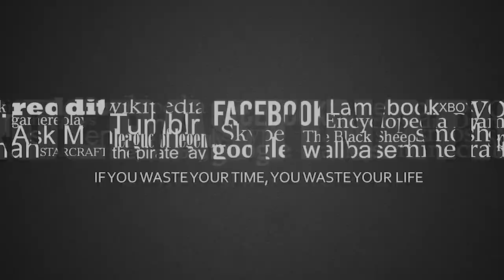Saul Canelo Alvarez vs Avni Yildirim el enfrentamiento por las coronas de peso Supermediano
Alvarez vs Avni Yildirim
El mexicano y el turco se enfrentarán por las coronas de peso Supermediano del Consejo Mundial de Boxeo y Asociación Mundial de Boxeo ante 15 mil fanáticos en el Hard Rock Stadium